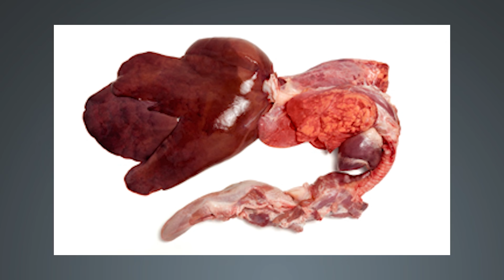6 pratos brasileiros dignos de Jogos Mortais